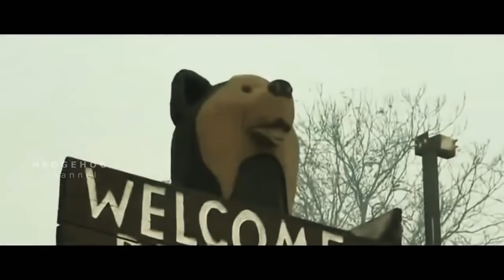Watch This and You Will See We're in the END TIMES! (2018-2019)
Watch This and You Will See We're in the END TIMES 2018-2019 EVENTS WORLD NEWS

Anonymous Mask (Modern) ●
Anonymous Mask (White) ●
Anonymous Mask (Black & Gold) ●

anonymous message alert events world news current events end times prophecy mystery hidden truth recent latest strange events this past week weather climate california wildfire history footage must see 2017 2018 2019 today the past week or so new